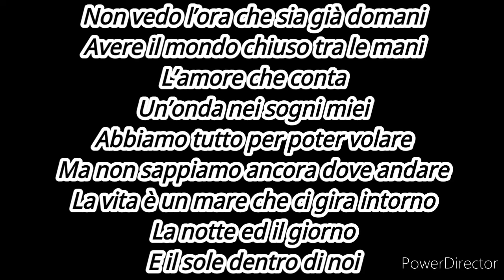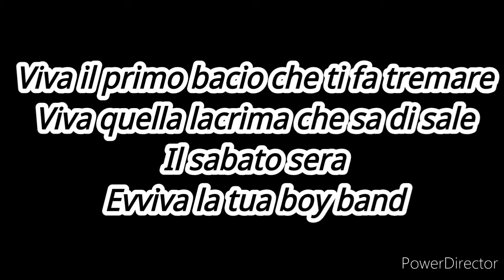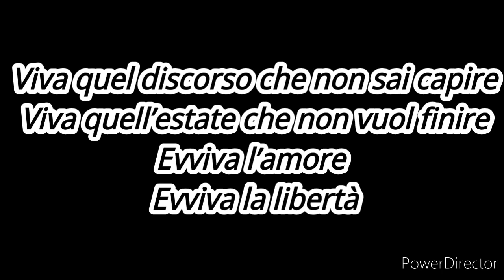🇮🇹 Chiara & Martina - Viva (JESC 2015 Italy)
🇮🇹 Chiara & Martina - Viva

1) Destiny Chukunyere - Not my soul
2) Michael Varosyan - Love
3) Lina Kuduzović - Prva ljubezen
4) Ruslan Aslanov - Magic
5) Mishela Rapo - Dambaje
6) Mikhail Smirnov - Mechta
7) Lena Stamenković - Lenina pesma
8) Bella Paige - My girls
9) Gabriela Yordanova & Ivan Stoyanov - Tsvetut na nadezhdata
10) The Virus - Gabede
11) Anna Trincher - Pochny z sebe
12) Aimee Banks - Réalta na mara
13) Kamilla Ismailova - Mirror
14) Jana Mirković - Oluja
15) Shalisa - Million lights
16) Chiara & Martina - Viva
17) Ivana Petkovska & Magdalena Aleksovska - Pletenka

˜˜ Paroles françaises de "Viva" ˜˜

Soon